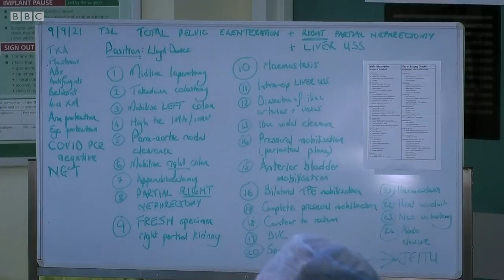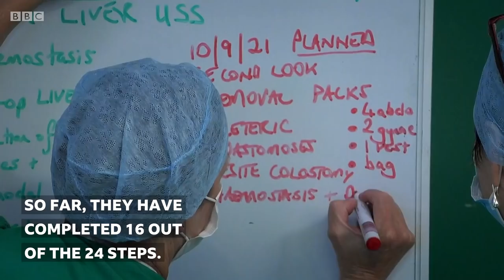Incredible Two-Day Surgery to Remove Organs | Surgeons: At the Edge of Life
Addenbrooke’s Hospital in Cambridge takes on some of the most challenging medical cases in the country. Its surgeons carry out operations that require such expertise, that they are only carried out here and a handful of other centres in the UK.

One such procedure is a pelvic exenteration, so complicated it requires two surgeons to perform and two days to complete. The surgeons - colorectal consultant Nicola Fearnhead and consultant urologist Alex Colquhoun - only do around 10 of these operations each year, where due to widespread cancer, all the organs in the pelvis need to be removed. It is such a massive, life-changing surgery that about 50% of people who need the procedure for otherwise terminal illness, decide not to have it.

Surgeons | Streaming now | BBC iPlayer